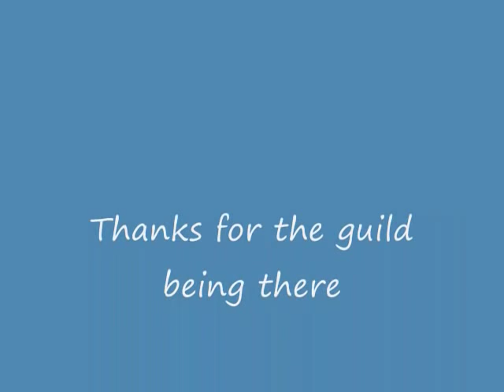EtherMS {10,000x Exp 5,000x mesos 10x drop}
the website u can register and download all in there